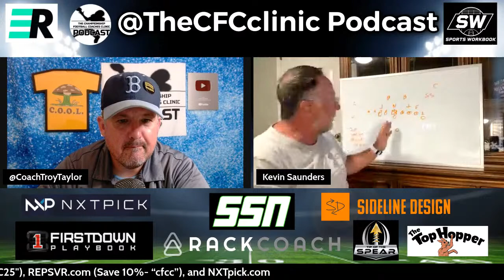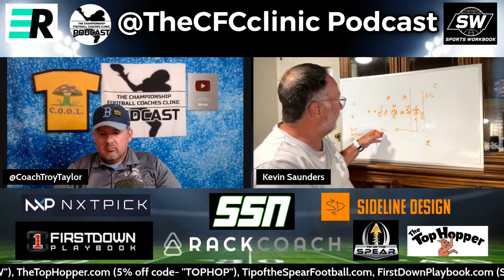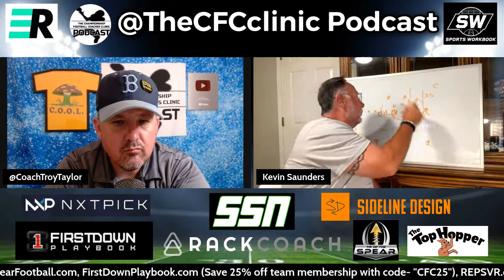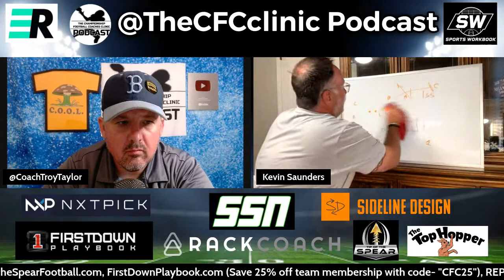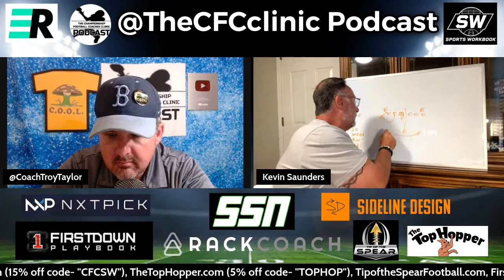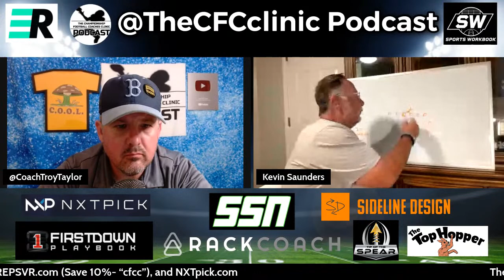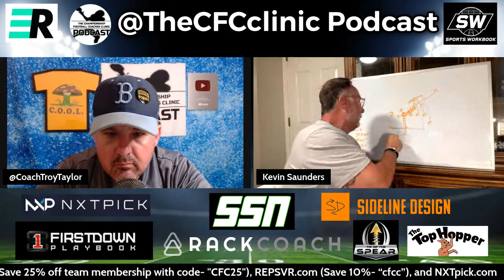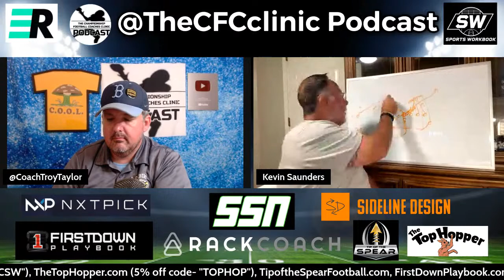Unveiling the Secrets of the Buck Series Wing-T Offense | Football Coach Podcast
Welcome to The CFC Clinic Podcast, the ultimate destination for football coaching insights and strategies! Hosted by the esteemed Coach Troy Taylor, hailing from Richmond, VA, this podcast is a powerhouse of knowledge for coaches at all levels.

In today's episode, we have a special guest, Kevin Saunders, joining Coach Taylor to discuss the legendary Buck Series Wing-T Offense. As one of the most successful and innovative offensive systems in football history, the Buck Series Wing-T Offense has revolutionized the game and produced countless victories.

Coach Taylor and Kevin Saunders delve deep into the intricacies of this groundbreaking offensive scheme, breaking down its core principles, play designs, and execution strategies. Whether you're a seasoned coach looking to enhance your playbook or a passionate football enthusiast eager to learn more, this episode is a goldmine of valuable information.

The CFC Clinic Podcast proudly holds the title of being the number one football coaching podcast in the world, and it's easy to see why. Coach Troy Taylor, with his extensive experience and expertise, delivers unparalleled insights, tips, and advice that can take your coaching game to new heights.

Each episode of The CFC Clinic Podcast is a masterclass in football coaching, featuring renowned guests, in-depth discussions, and practical takeaways you can implement on the field. Coach Taylor's passion for the game and dedication to sharing knowledge shine through, making this podcast a must-listen for any aspiring or seasoned coach.

Stay ahead of the game, gain a competitive edge, and elevate your coaching prowess. Whether you're on the sidelines or in the stands, this podcast is your ultimate playbook for success.

Don't miss out on this episode with Kevin Saunders as they explore the intricacies of the Buck Series Wing-T Offense. Tune in now and be prepared to take your coaching skills to the next level. Get ready to transform your team and dominate the field. The CFC Clinic Podcast is here to guide you every step of the way. Let's win together!